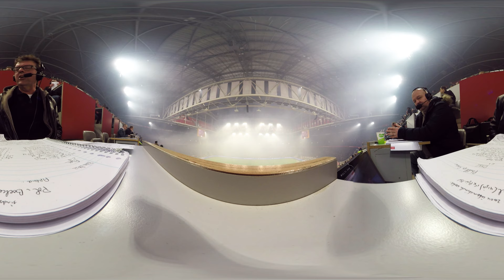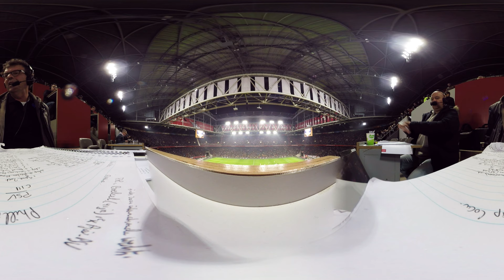Ajax - PSV: 360 graden video met Andy Houtkamp en Frank Wielaard 50 jaar Langs de Lijn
In 2017 bestaat het radioprogramma Langs de Lijn 50 jaar. Dat vieren we een jaar lang op allerlei manieren. Zo namen we met een 360 camera een kijkje bij de commentatoren Frank Wielaard en Andy Houtkamp die verslag doen van de Eredivisie wedstrijd Ajax - PSV. Hoe ziet zo'n commentaarpositie er eigenlijk uit?